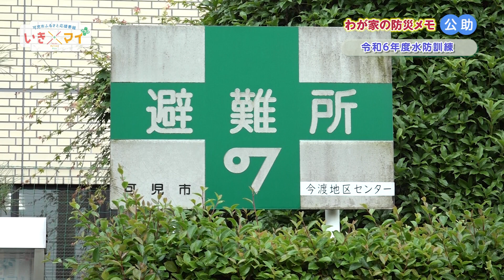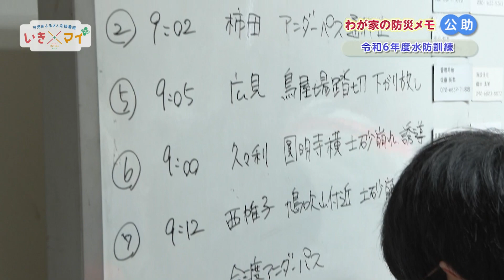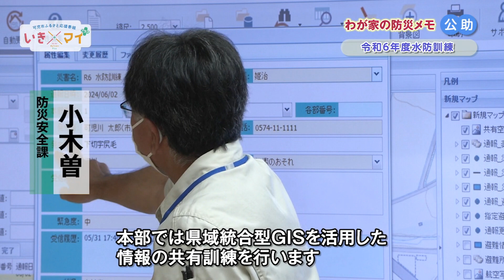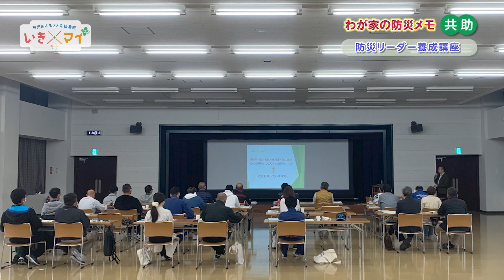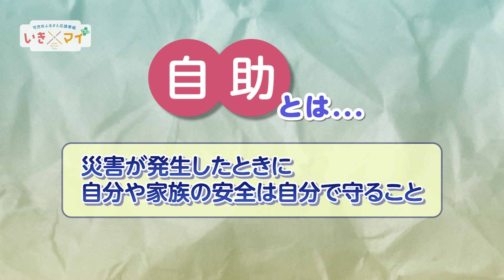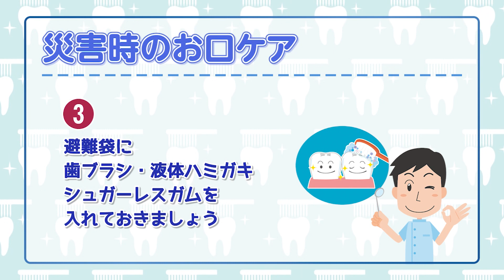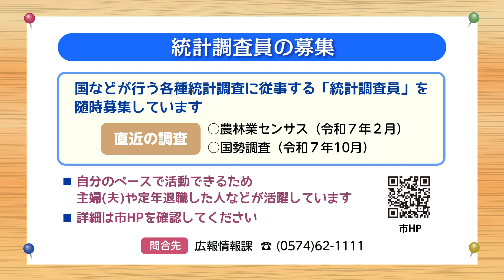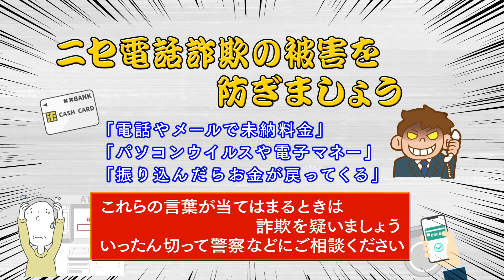【可児市ふるさと応援番組】 いきマイ＋プラス ＃170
00:57　わが家の防災メモ 水防訓練
06:11　わが家の防災メモ 防災リーダー養成講座
07:38　わが家の防災メモ 災害時のお口のケア
09:41　掲示板
【放送期間】
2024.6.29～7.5